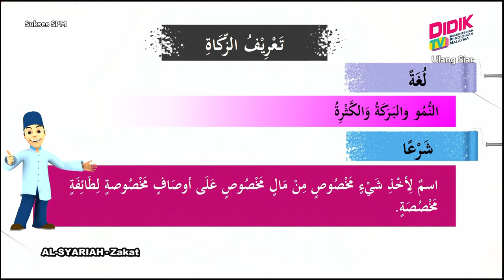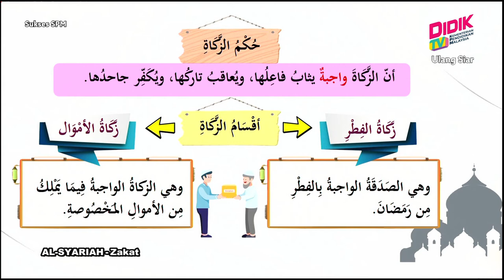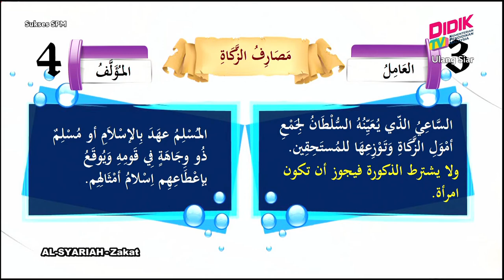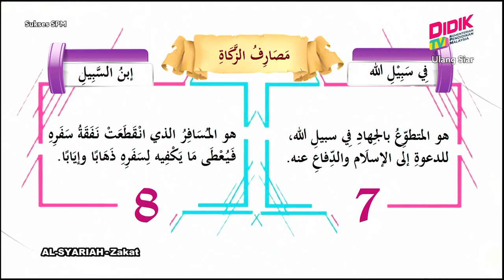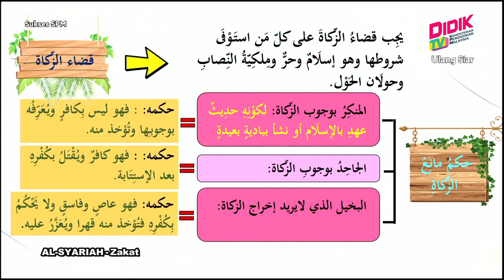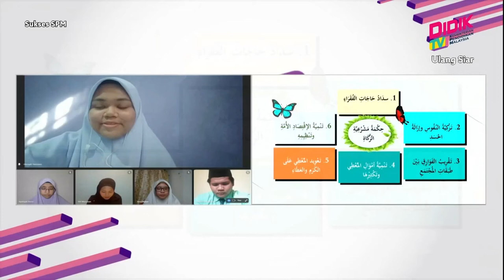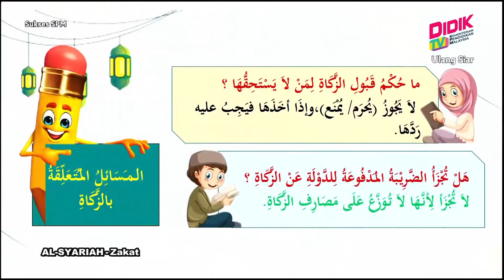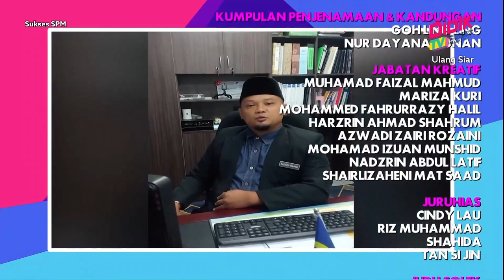Sukses SPM (2022) | Al Syariah - Zakat [R]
Sukses SPM 2022 membincangkan teknik-teknik yang boleh diguna pakai dalam menjawab soalan Al Syariah - Zakat [R]

Guru: Ismail Bin Kalil